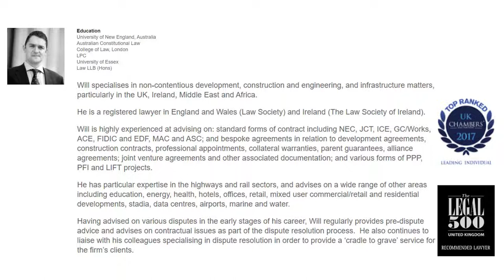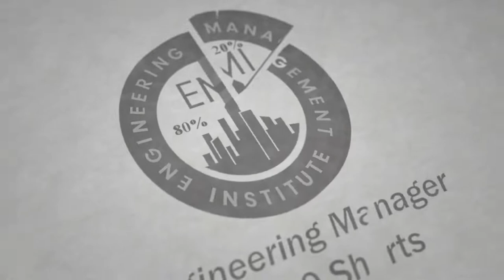Coronavirus and Construction Projects - What Relief Is out There?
In this week’s episode of The CivilEngineering Podcast, we talk to Will Buckby LLB MCIHT, a Contracts and Projects Lawyer at Beale & Co. Will discusses the impact COVID-19 is going to have on the construction markets and projects, what relief is available out there for contractors and consultants, and what notices they should be giving to their employees.

📙 BOOKS MENTIONED 📙
Professional Service Agreements ➜